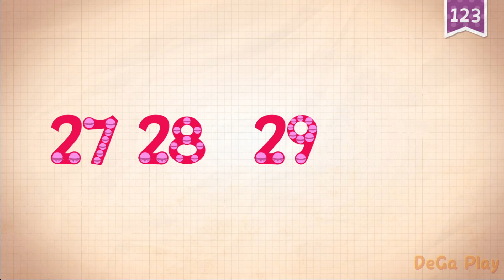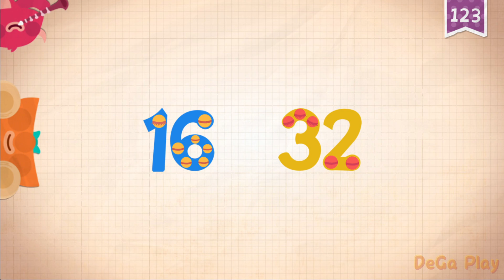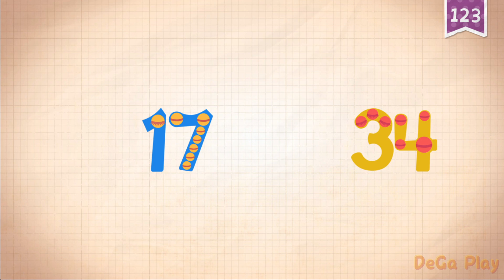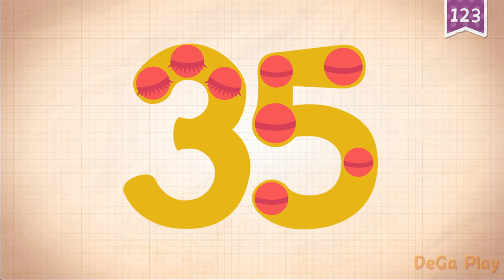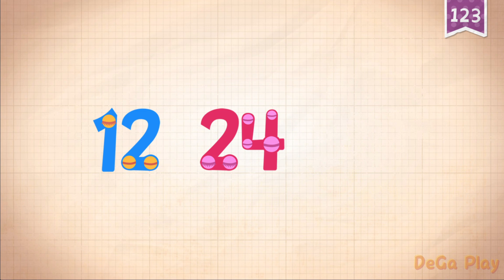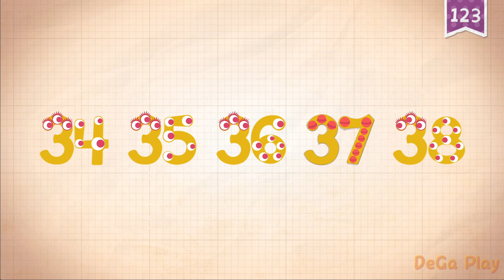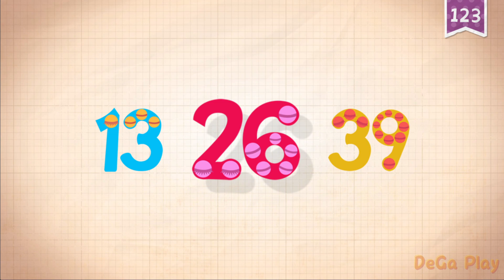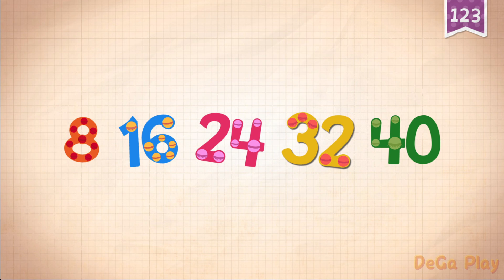Endless Numbers - Let's Learn 31-40 - Meet The Numbers Friends - Fun Educational Games For Kids